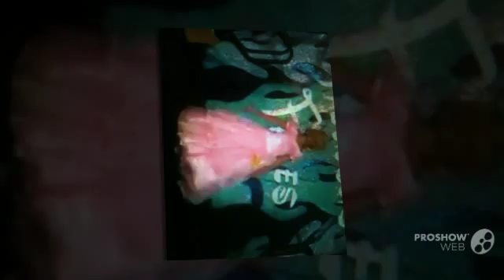My New Slideshow